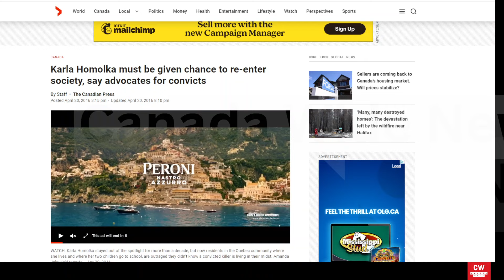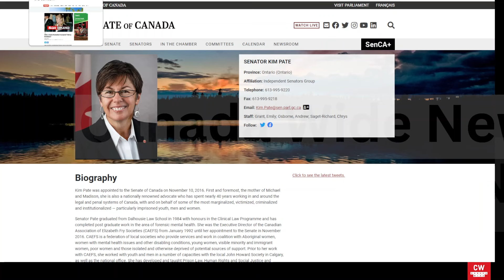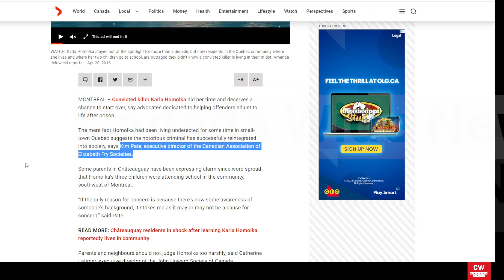Paul goes to medium jail. Karla gets freedom. WHY?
CanadaWideNews
Honest Canadian facts